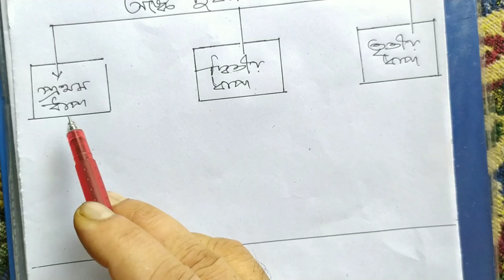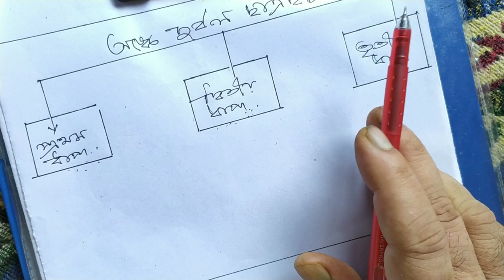MATHEMATICS||PRIVATE TUTOR || TEACHER || W.B.B.S.E. || BY PALTEK BANGLA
Here you will learn how to become an effective Math Tutor.